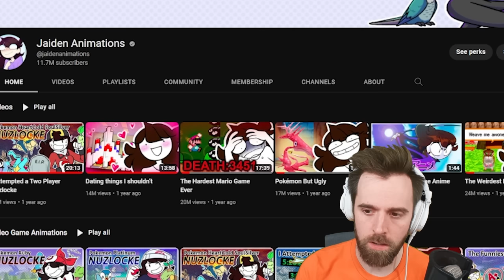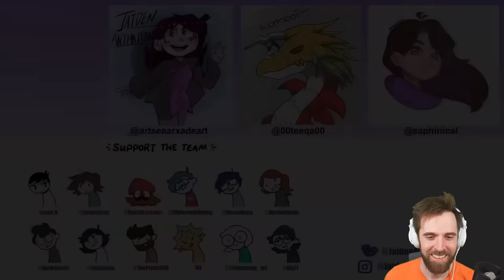I Watched Jaiden's BLINDFOLDED Mario Video